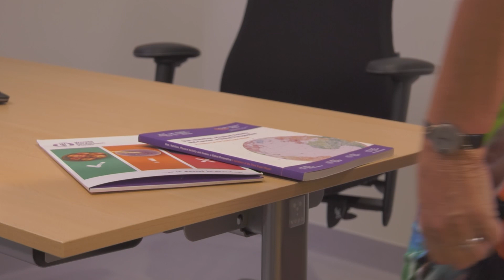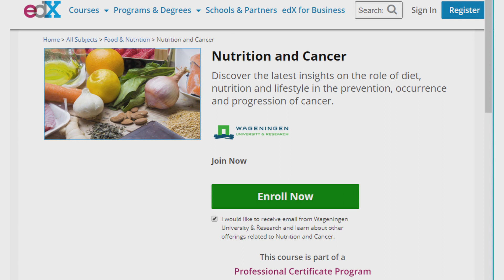Is cancer partly preventable through a healthy diet? | MOOC Nutrition and Cancer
Is cancer partly preventable through a healthy diet? Find out about the latest science on nutrition and cancer online.
Cancer has overtaken cardiovascular disease (CVD) as the leading cause of death in many parts of the world. It causes one in eight deaths worldwide. Yet, cancer can be partly prevented and many of these deaths can be avoided. The MOOC Nutrition and Cancer gives you the latest scientific insights and you will learn about the new guidelines for cancer prevention from the World Cancer Research Fund.